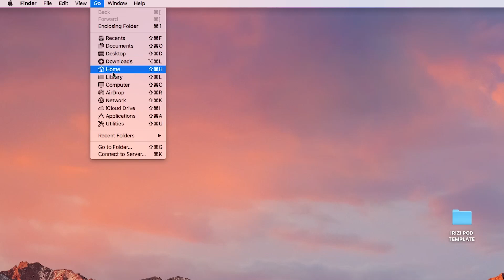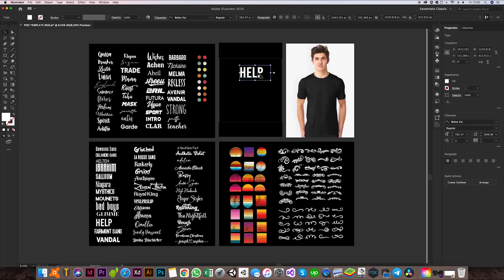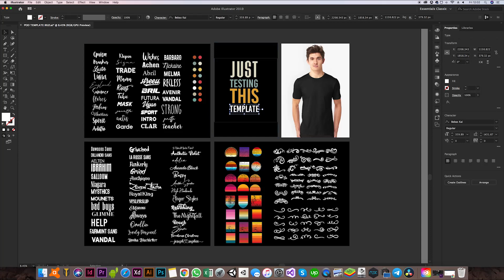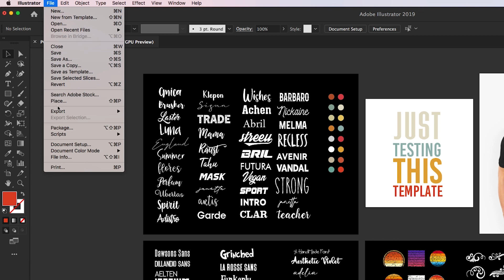EP1 : دورة الطباعة حسب الطلب - قالب إحترافي مجاني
--My Networks--